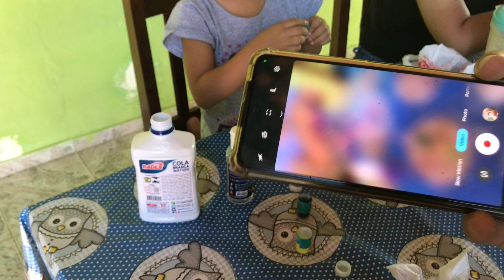Como fazer Slime - sem edição